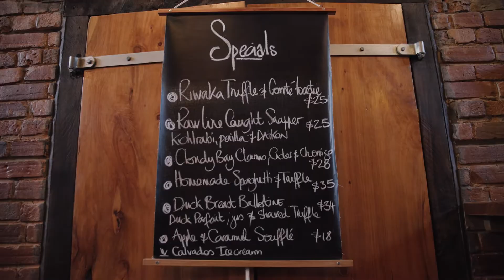A Night Out in Auckland With Top Chef Michael Meredith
Mr Morris chef-owner Michael Meredith makes his way across Auckland, New Zealand, checking out some of the city's top restaurants and bars. He heads to modern Indian diner Cassia; then Gochu, a Kiwi-Korean restaurant in a shopping centre; before visiting French chef Leslie Hottiaux in the kitchen at Apèro; and trying chocolate mousse at Cazador, an institution open since 1987. He wraps up the night with a custom mezcal cocktail at underground bar Caretaker.